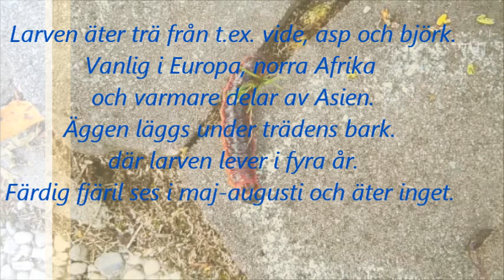Jättelarven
Såna där monsterlarver upphör aldrig att imponera på oss. På filmen figurerar larven till en vanlig träfjäril, (cossus cossus diaphora mendica). Kallas också vedborre.